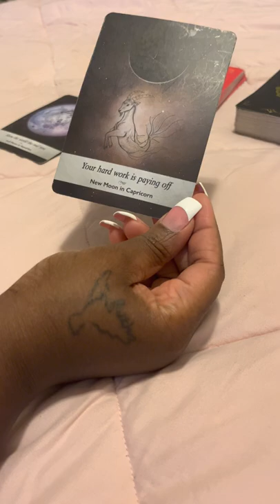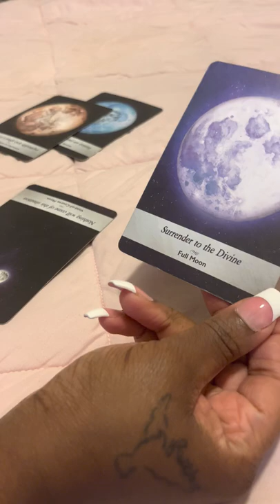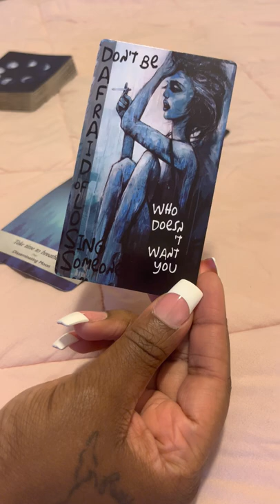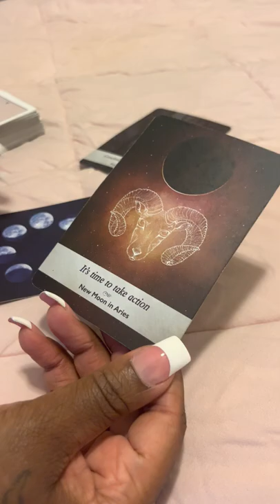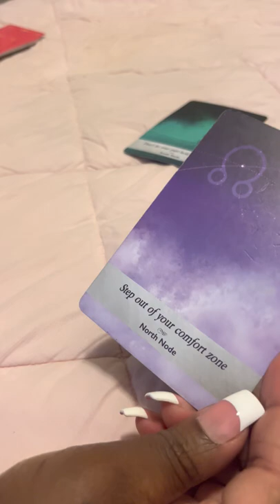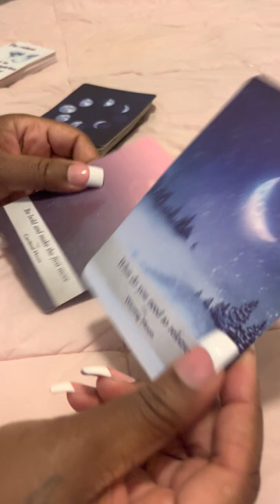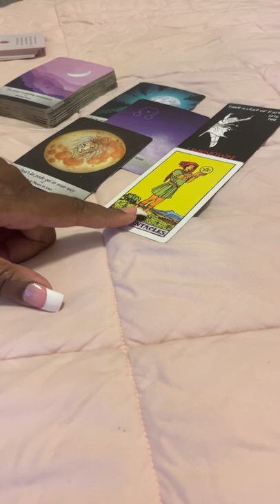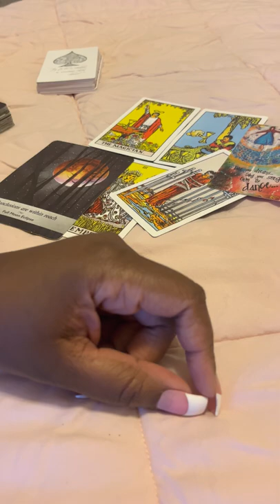ALL SIGNS 🔮 WHAT BLESSINGS ARE COMING IN! ✨ ECLIPSE READING ✨ Timestamped.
- 4 To 5 Day Turnaround Time For Readings To Be Sent

Aries ♈️ 0:20
Taurus ♉️ 2:45
Gemini ♊️ 5:10
Cancer ♋️ 7:30
Leo ♌️ 9:35
Virgo ♍️ 12:40
Libra ♎️ 15:10
Scorpio ♏️ 17:45
Sagittarius ♐️ 20:15
Capricorn ♑️ 23:10
Aquarius ♒️ 25:20
Pisces ♓️ 27:45
Collective 😇 31:05